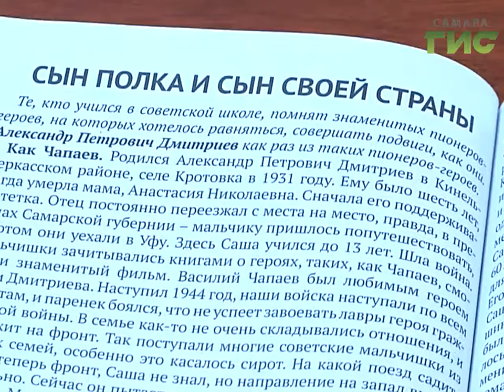В Самаре вышла вторая часть книги Татьяны Ворониной "Всегда в строю"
Они в годы войны шили одежду для солдат, ходили в разведку, делали снаряды - в Самаре вышла вторая часть книги Татьяны Ворониной "Всегда в строю". В издании представлены очерки военных лет жителей Красноглинского района. Автор - журналист, писатель и сотрудник центра социального обслуживания - собирала их по крупицах.